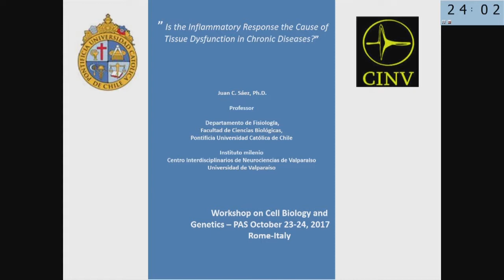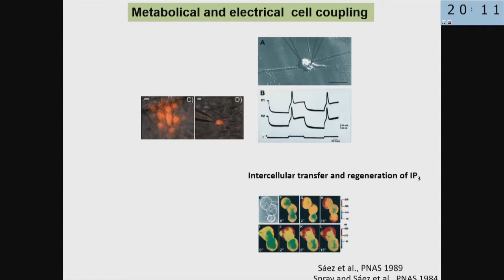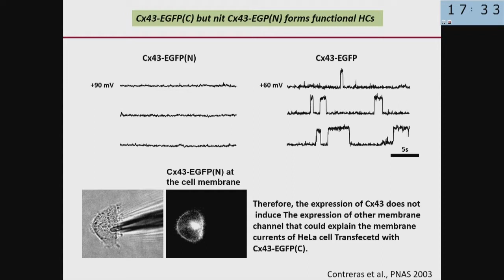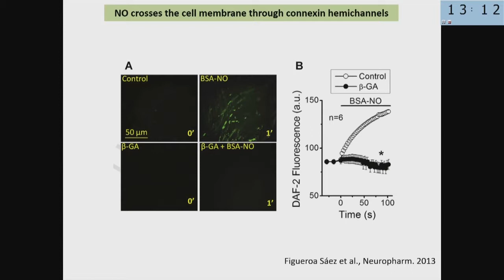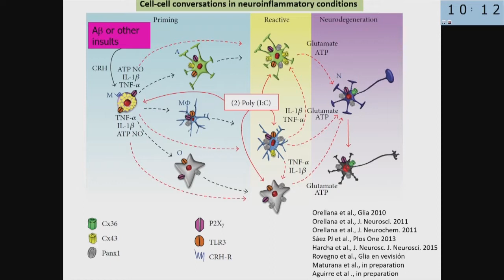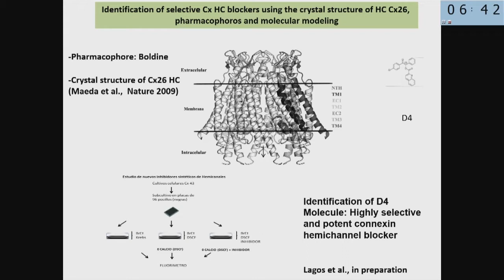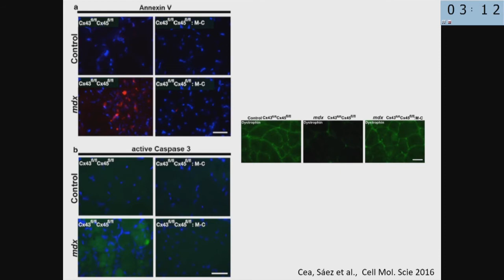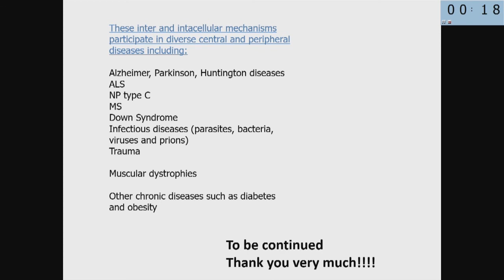8. Is the Inflammatory Response the Cause of Tissue Dysfunction in Chronic Diseases | Juan Carlos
Workshop 23-24 October 2017

The PAS Workshop on Cell Biology and Genetics will bring together a group of scientists from the Pontifical Academy and the Academia de Ciencias de América Latina (ACAL). The main goal will be to report on recent discoveries in Cell Biology.  It will also include discussion on how to overcome the main challenges for scientific research in Latin America.  Latin America is a vast continent that has experienced significant improvements in scientific capabilities in the past decades. There have also been setbacks and structural challenges. Science is a driving force for development with many social benefits, and scientific advances in many areas are making a great impact worldwide. Among them is cell biology which will be the focus of this workshop.  Scientific sessions will bring together experts in the fields of membrane biology, genetics, cell signaling, neurobiology and biomedical applications of cell biology.